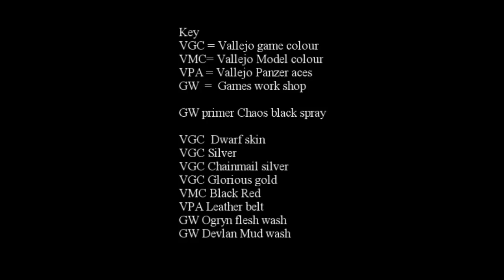How to paint A WOC Marauder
Heya Guys and girls anther how i paint, please rate comment and sub!
It really helps ! 10 Thumbs up?